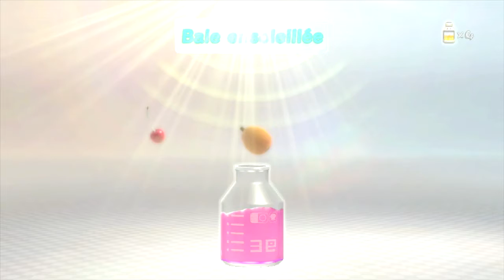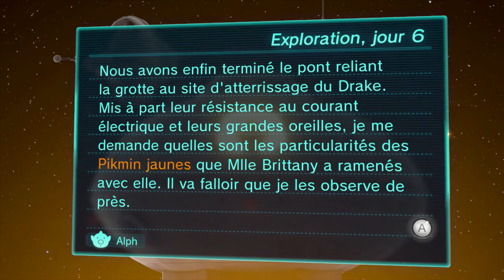Pikmin 3 | Let's Play | Episode 6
Let's Play d'un jeu bien joli et reposant et ça fait du bien !